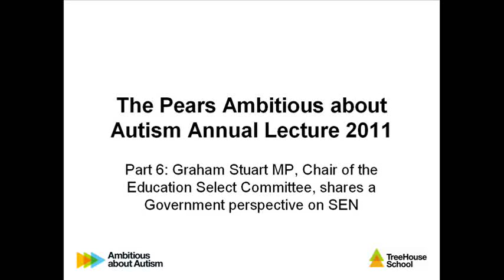The Pears Ambitious about Autism Annual Lecture 2011: Graham Stuart MP (Part 6 of 6)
Graham Stuart MP, Chair of the Education Select Committee, shares a Government perspective on SEN at The Pears Ambitious about Autism Annual Lecture 2011.